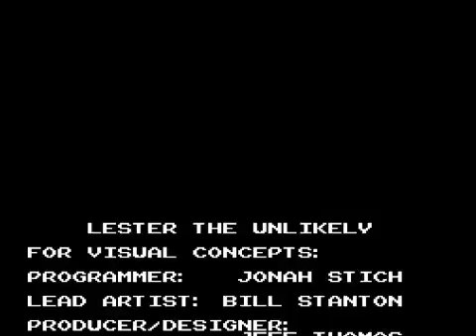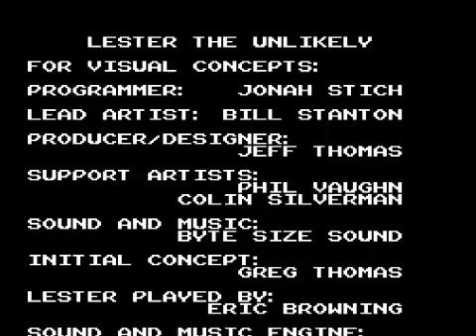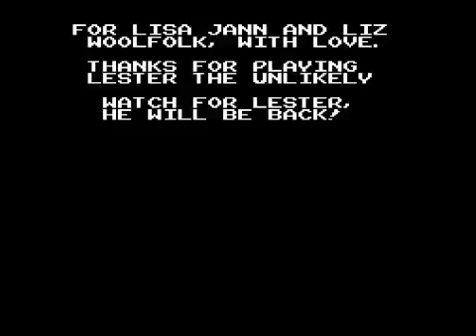Let's play Lester the unlikely Teil 4 [Ende/german] - Der Emulator hat auch keinen Bock mehr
Weiteres kleines Let's play am Start!
Wir spielen "Lester the unlikely", ein Spiel für das SNES, welches, um es höflich auszudrücken, ziemlich müllig ist.
Warum ich es spiele? Keine Ahnung!
Dennoch viel Spaß.